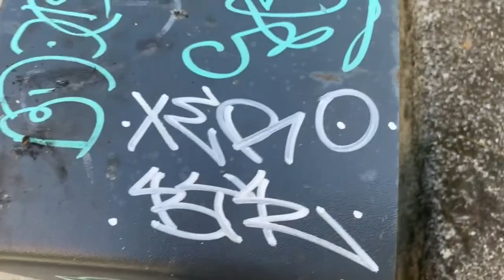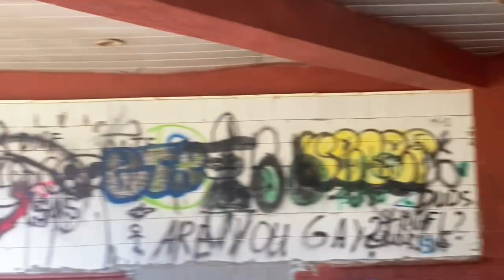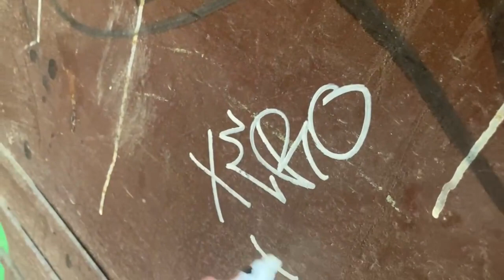Graffiti trip in Kaunas Lithuania | Pieces, Tagging, Trow-ups | #3